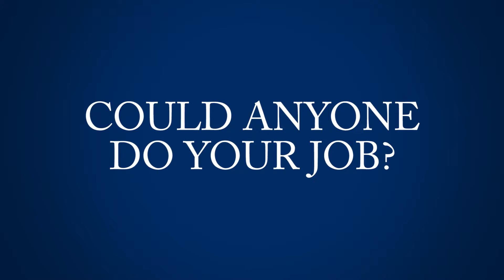Liz's Story - The Honeywell Graduate Programme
Ever wondered what Honeywell graduates do? We met up with Elizabeth Till, a member of the graduate programme at the engineering firm to ask him what it's like to work at one of the best engineering companies in Australia